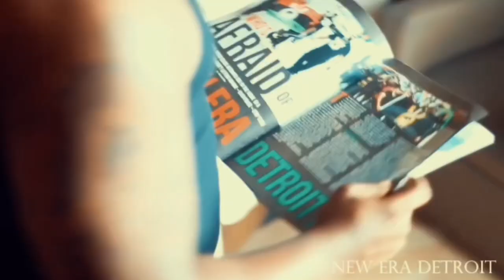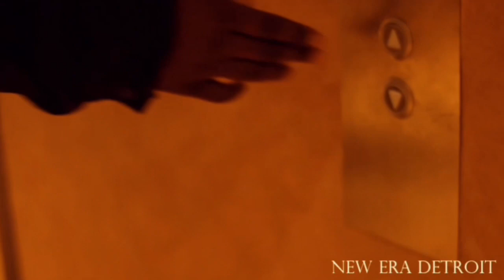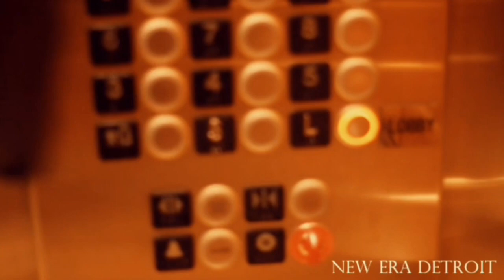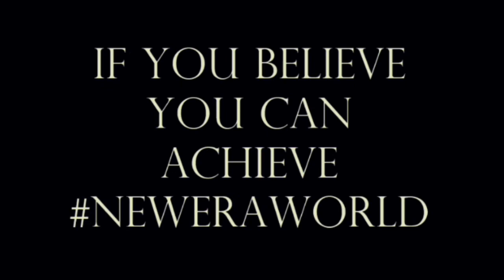2016 New Era Detroit Respected But Misunderstood